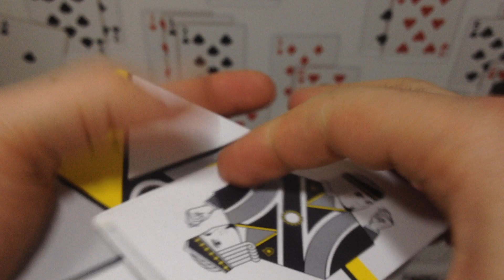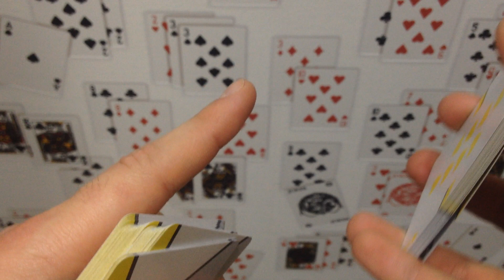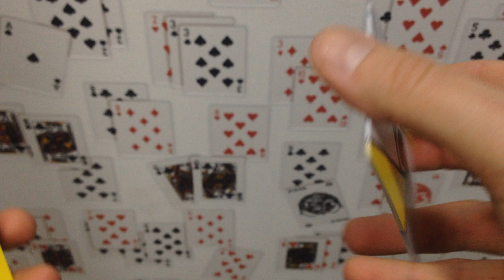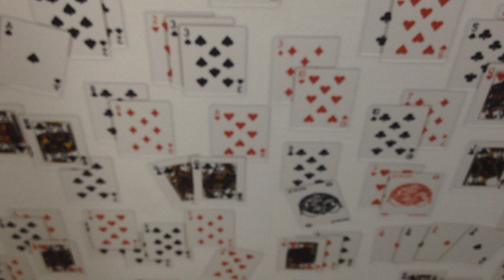ОТ ЭТОГО ЭЛЕМЕНТА просто ничего не будет(ЗАТО КРАСИВО)